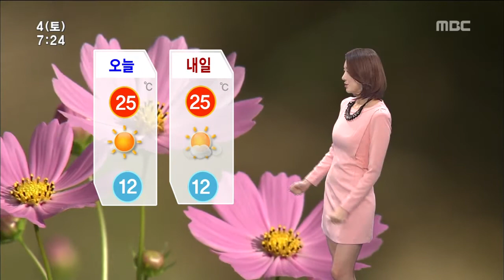[뉴스투데이]날씨